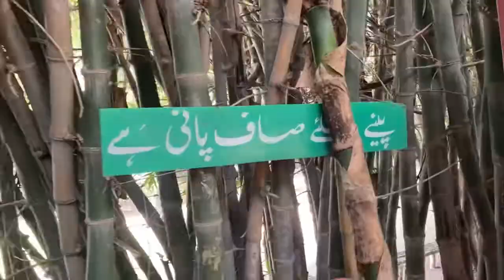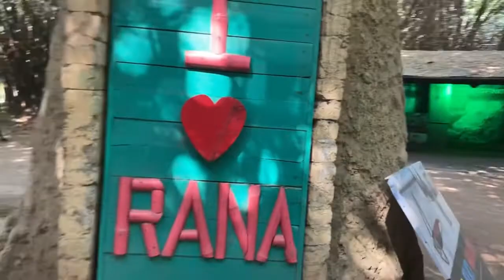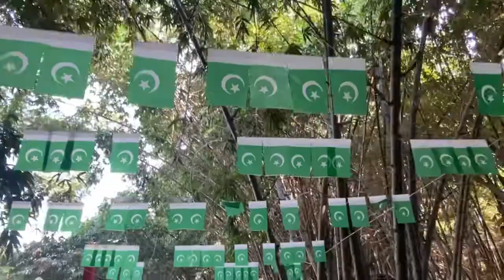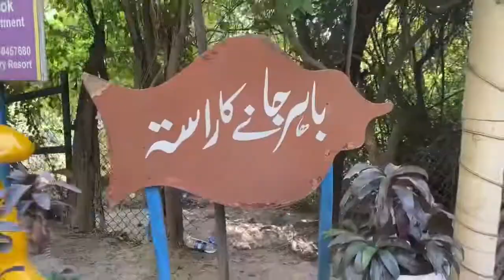Okara to Rana Resort || A Day in safari park 2021 || Vlog 26 || Head visit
Hello everyone

I was in uae since months and now i came back to Pakistan 🇵🇰.
I decided to go to rana resort it’s a kind of safari Park in Punjab pakistan.

Just enjoy my vlog it’s really fun 🤩 vlog